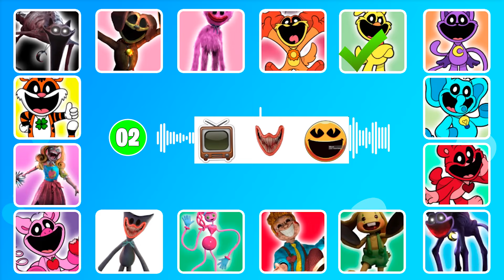Guess Monster's by Emoji | Smiling Critters & Poppy Playtime Chapter 3 Character | Heretic Dogday